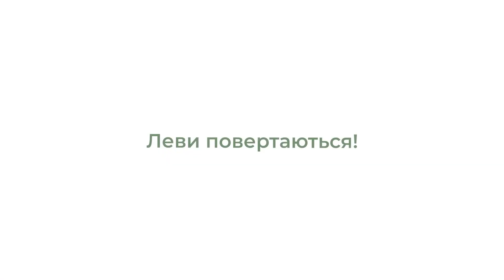Чачуа та Сілецький - про підготовку до Дніпра та матч без глядачів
Після переможного матчу з київським "Рубіконом" карпатівці повернулися до Львова у чудовому настрої. Адже завдяки перемозі у Щасливому "зелено-білі" очолили турнірну таблицю групи "А". Вчора у хлопців було відновлення після зустрічі з киянами, а вже сьогодні вони розпочали безпосередню підготовку до суботнього протистояння з "Дніпром".